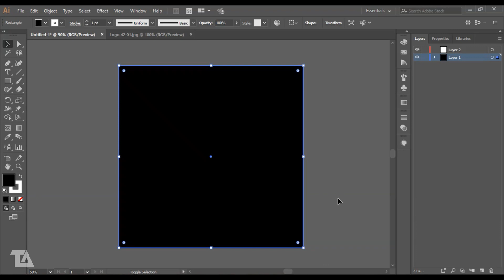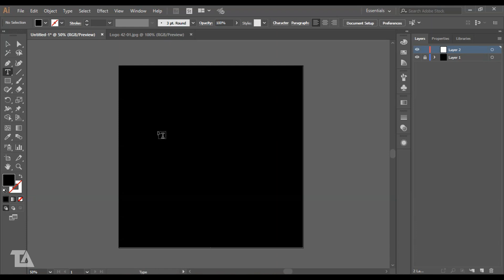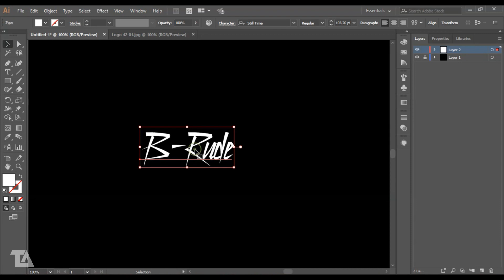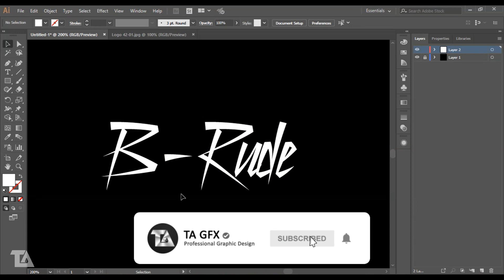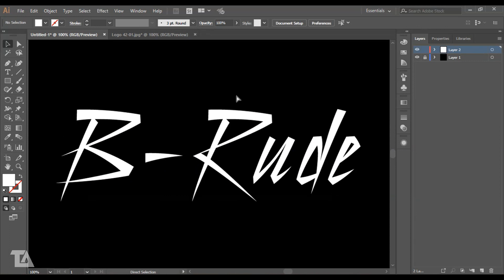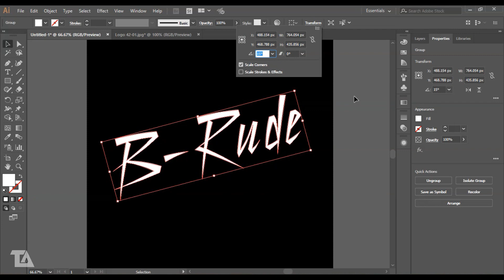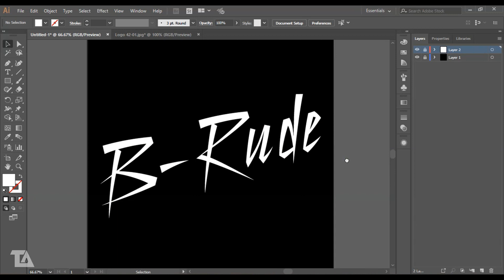How To Create a DJ Logo | Adobe Illustrator | 2024 (Tutorial 04)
HardStyle is one of my favorite Electronic Music genres. In this video I decided to create a stunning HardStyle DJ Logo/ Music Logo in Adobe Illustrator ✔️

Will Paterson
Yes I'm a Designer
Graphic Design How To
Satori Graphics
Graphic Design with Elena
PiXimperfect
GFXMentor
Mir Rom
Pixivu
Graphic Island
Nobu Design
Photoshop Training Channel
Blue Lightning TV Photoshop
PHLEARN
Pixel & Bracket
Helen Bradley
Bring Your Own Laptop
4 The Creatives
The Futur
Nikhil Pawar
GRIFFINGFX
Errode GFX
Graphic Design Hindi Me
Graphic Hunters
Envato Tuts+

Ran-D - Illuminate
Aversion - Activation
Hard Driver & Adjuzt - Dopamine
Rooler & Kronos - FCK DAT!
D-Sturb - Disruption (Playground 03 OST)
Coone & Rooler - Return Of The Return
End of Line - Making History
Dual Damage - Hiding
Anderex & Mutilator - Cyberself
JNXD feat. Carola - Gangsta's Paradise
The Purge x Bloodlust - HEAR THE NOISE
Ghost Stories - Devil's Night
Mutilator - Onslaught (Live Edit)
Mish - RAVE IN PARADISE
Sub Zero Project ft. MC Stretch - LFG PSYCHO
Act of Rage & ATILAX - Raging City
D-Block & S-te-Fan - Someone To Believe In
Atmozfears & Sound Rush - My Heart Will Go On (Titanic)
Cryex & Nolz - Frontrow
Regain - Acid Rocker
Rejecta - Resurrector
D-Sturb - Reflections
Thyron - CHAINSAW
Phantom & The Smiler ft. MC Barricade - Never Surrender
Malice - BLOW THE SPEAKERS UP
Hans Glock ft. Dr. Rude & Ruthless - Trommels
Exproz & DEATH CODE ft. CRYBLOOD - Too Far Gone
KELTEK - All Or Nothing
The Purge & Adjuzt ft. RXBY - Summer Secrets
Bloodlust - Feed Your Soul
Warface - Taste The Blade
Ran-D & Invector - Intoxicated
Anderex - A New World
Adaro X Katalyze X DV8 - Where's Your Head At
D-Sturb - Flow (Playground 02 OST)
Omnya and MC Activate - Victim Of My Rage
Killshot - Monster
Demi Kanon - Let Me Dance
Magistri & Qriminal - FUNKY
Vasto & Scarra - Bassline Rampage
Krowdexx & Physika ft. Tha Watcher - Bassline Homicide